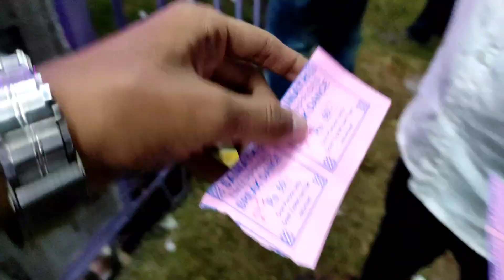Jharpada Durga Puja🙏😈| Doli reh Basi Dash Phatila😂| Durga Puja 2022🤩 | Odia Vlog🥰| Twinzone Vlogs❤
Welcome to Twin Zone..🤩🙏🏻

Jay jagannath😌❤

AME ODIA BHARI BADHIYA😂❤